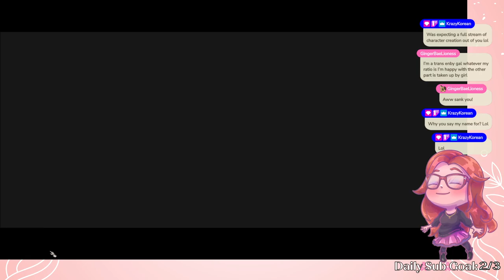A new beginning! | Baldur's Gate 3 [Episode one]